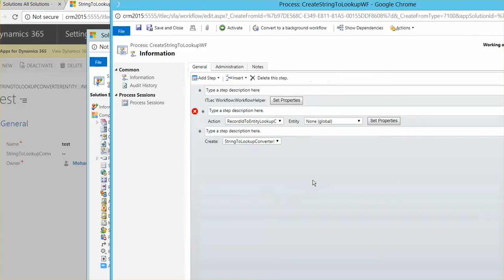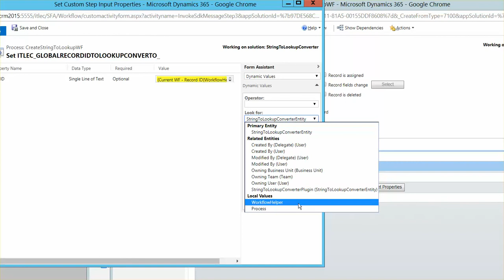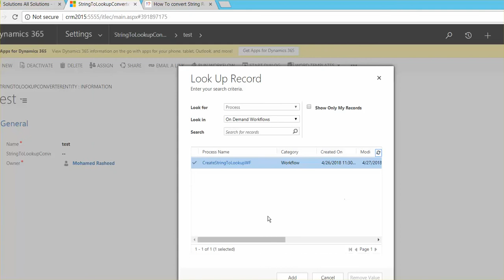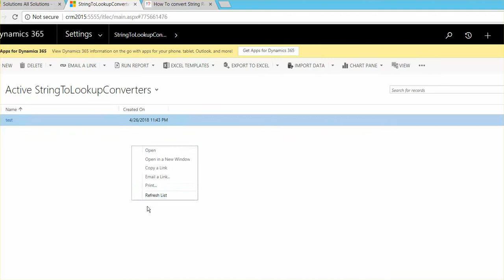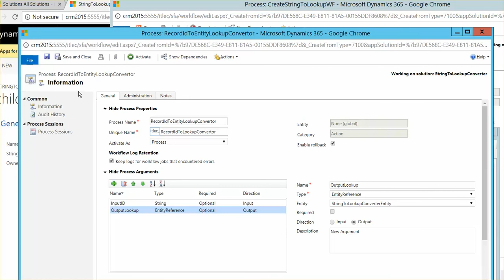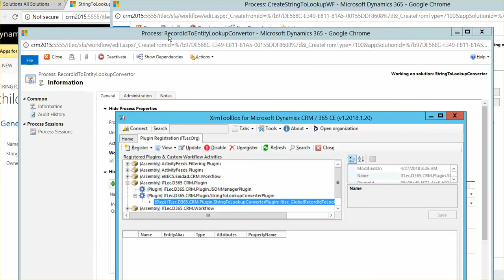How To convert String Record Guid To Entity Reference To Use In Workflow MS Dynamics 365